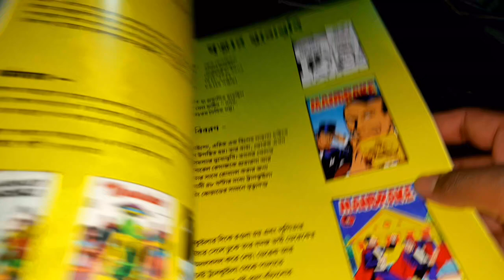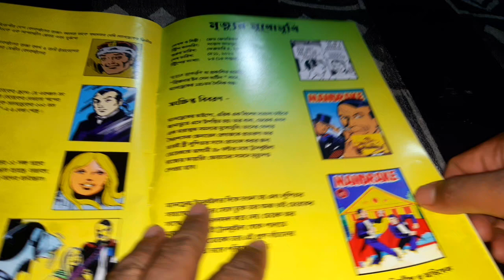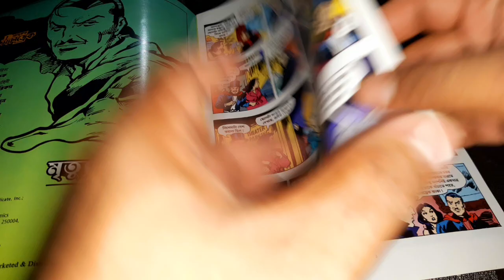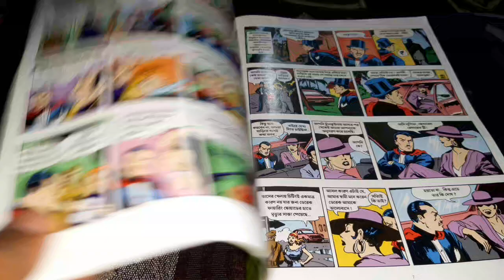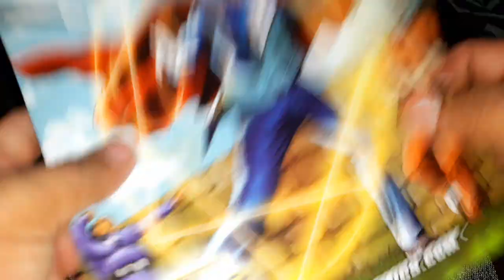shakti comics 12th edition 2024 | mandreke comics| comics world talk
shakti comics 12th edition | mandreke comics| comics world talk